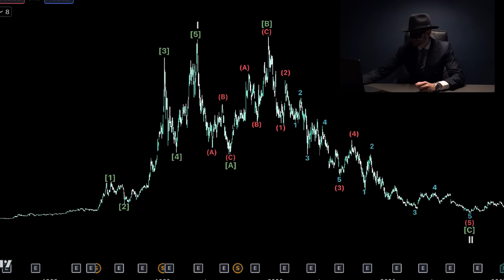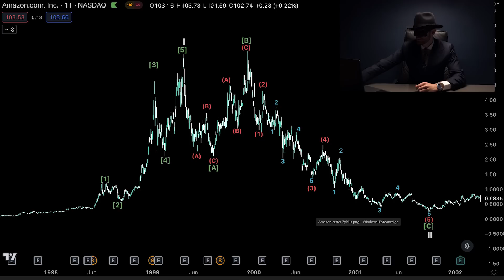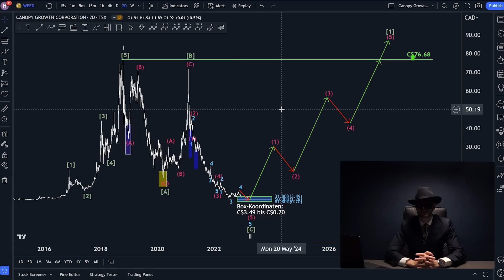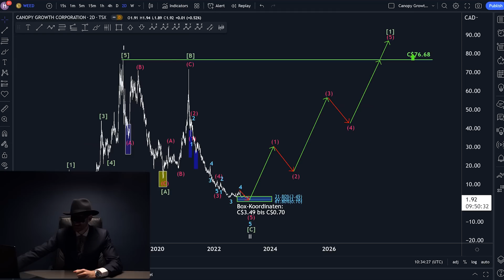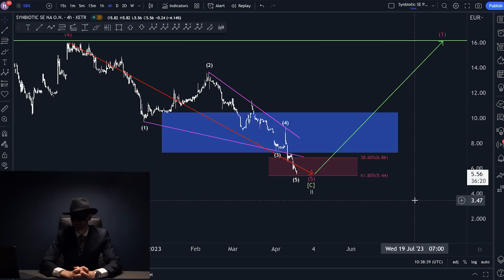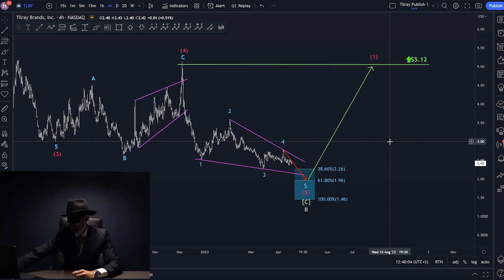Panik an den Märkten! So geht es jetzt weiter!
In diesem Video spricht das Phantom über Cannabis Titel. Panik an den Märkten! So geht es jetzt weiter! Unsere HKCM Analyse